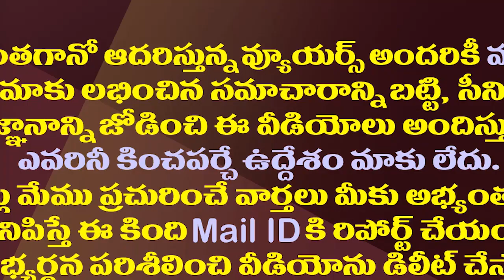ఈ రాజుగారి పరిస్థితి ఇంత దారుణంగా మారిందేం.!?| Situation of the Ashok Gajapathi Raju is too Bad Now